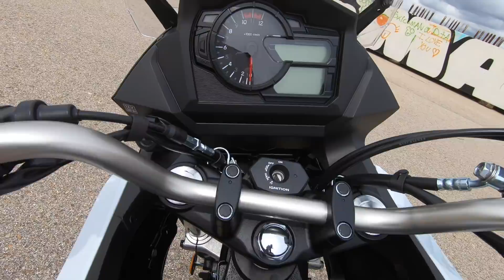SUZUKI V-STROM 650 ✊🔥 PRUEBA a Fondo, Análisis y Opinión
Prueba a fondo, al detalle y opinión de la Suzuki V Strom 650, una trail de media cilindrada que sorprende por su equilibrio, respuesta y comportamiento en todo tipo de condiciones.

En la prueba hay un dato que es incorrecto, monta una pinza de dos pistones, no de 4.

💣 ¿Quieres ver la prueba escrita sobre la SUZUKI VSTROM 650 completa? 💣